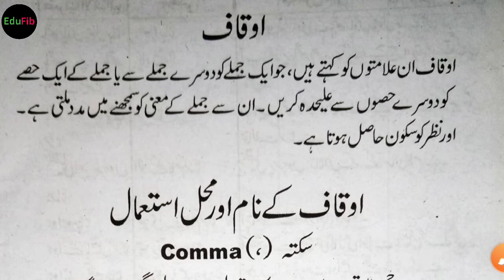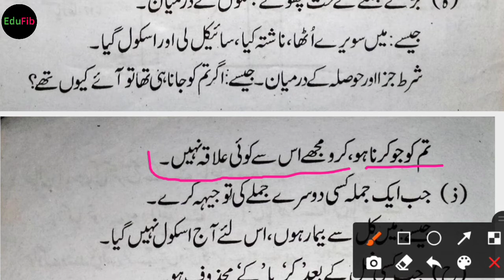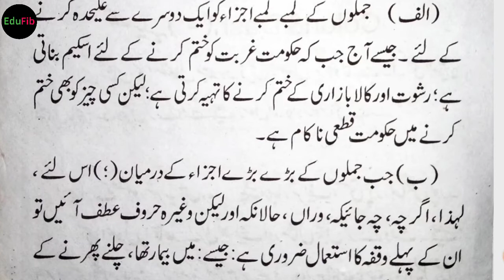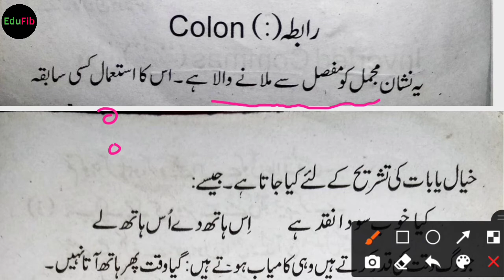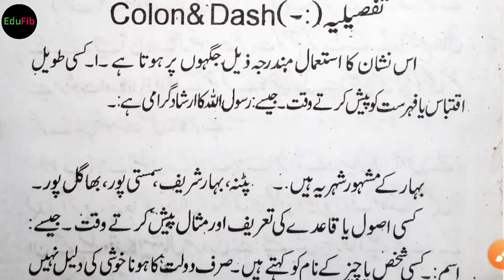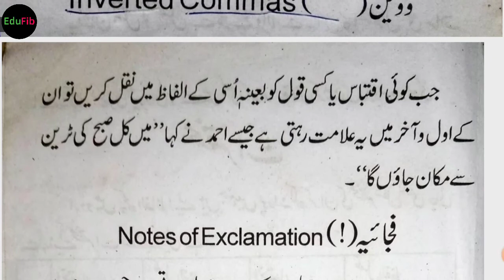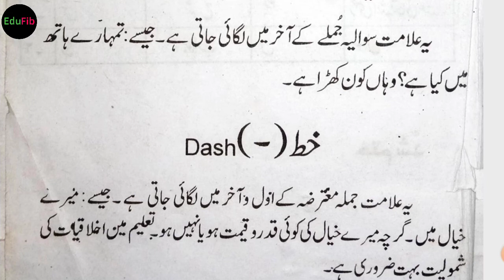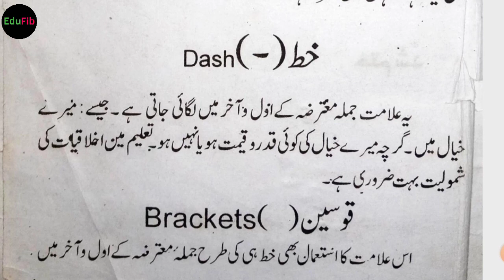Urdu Grammar |اردو قواعد ||Class 10 Urdu Grammar CBSE 2021 ||Hasan Jawed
WELLCOME TO EDUFIB

jaan pehchan Urdu course b CBSE 2021 22 reduce syllabus